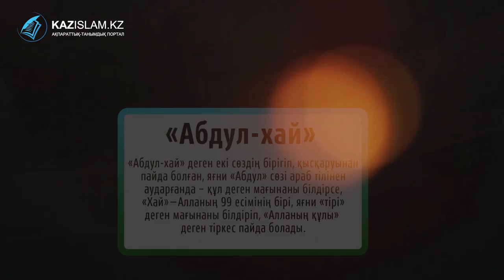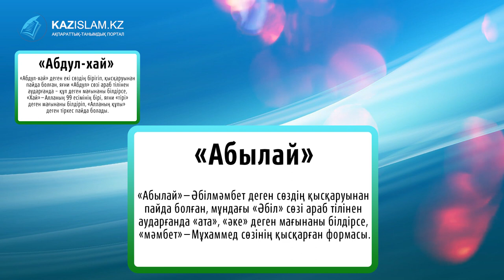Абылай есімінің мағынасы қандай?